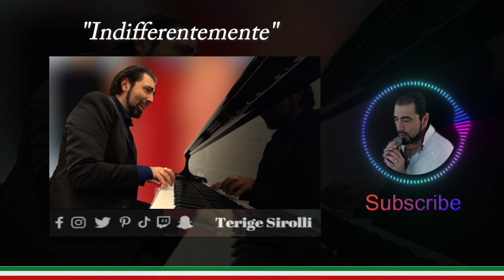Indifferentemente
Cover by Terige

Indifferentemente è una canzone napoletana del 1963, di Salvatore Mazzocco (musica) ed Umberto Martucci (testo) con edizione musicale La Canzonetta, interpretata per la prima volta da Mario Abbate e Mario Trevi.